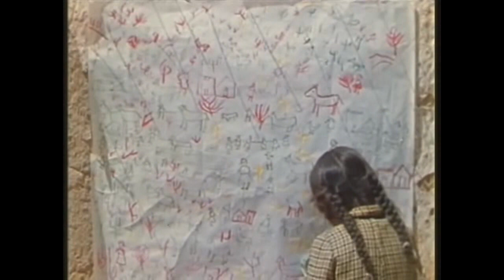Leda Valladares - Me voy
Imágenes de Chucalezna, corto documental de Jorge Prelorán.